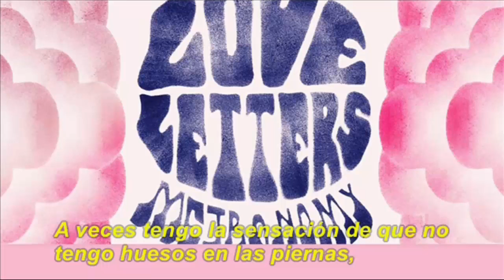Metronomy - The Most Immaculate Haircut (Subtitulada)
Artista: Metronomy
Rola: The Most Immaculate Haircut
Disco: Love Letters
Año: 2014
Disquera: Because